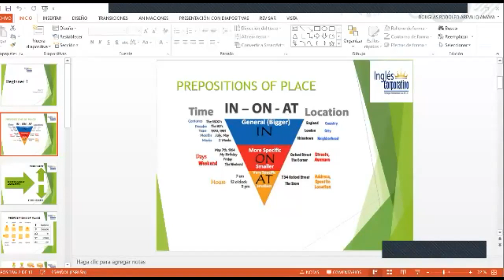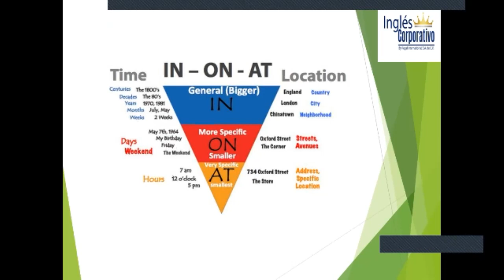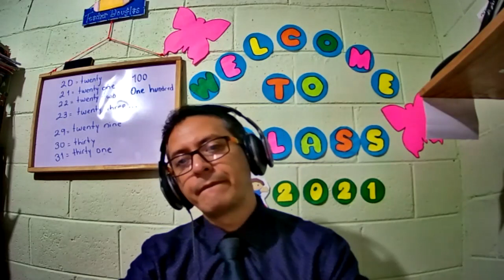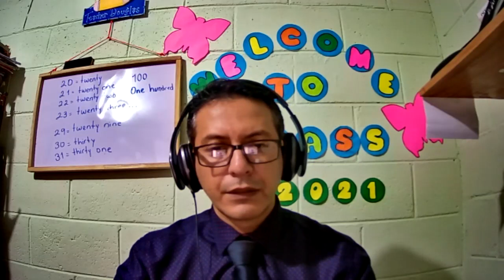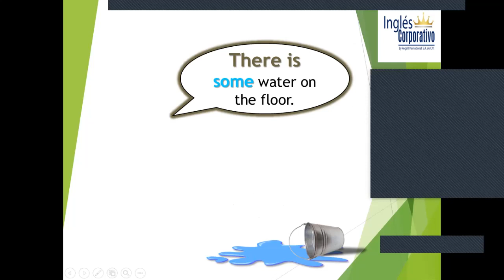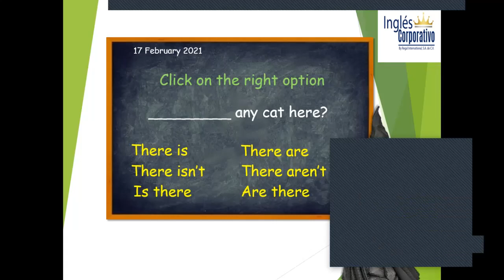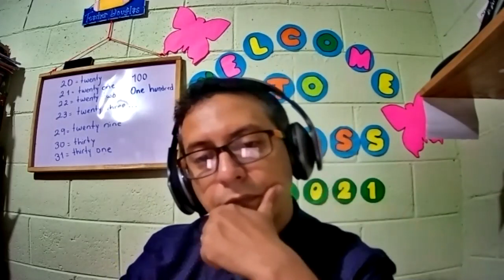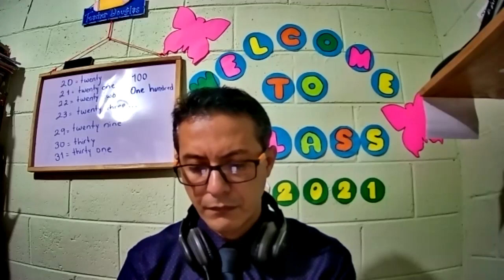Ingles Corporativo-Sesion Privada #4